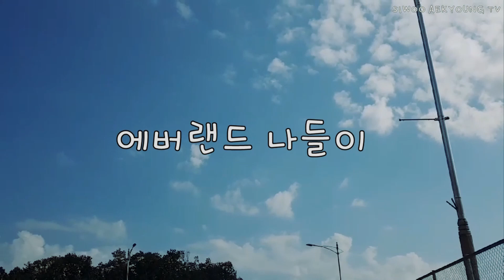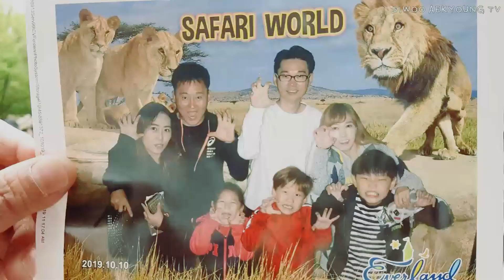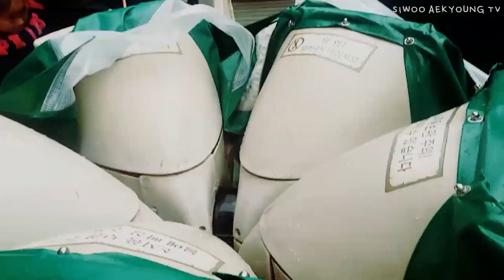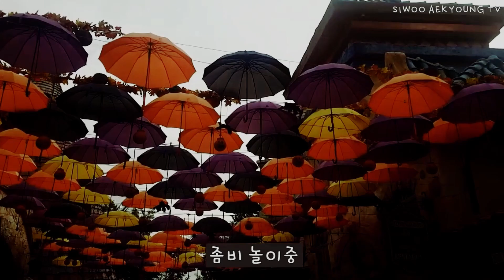[나들이]에버랜드 놀이기구 사파리 할로원 블러드시티 EVERLAND 좀비 분장 호러 할로원축제 크레이지 좀비헌트 Vlog 브이로그 공포 어드벤처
가족들과에버랜드 나들이 영상
가족과 함께하는 게임, 여행 및 맛집 일상 브이로그 영상 입니다
시우에 수영 경기 먹방 브이로그